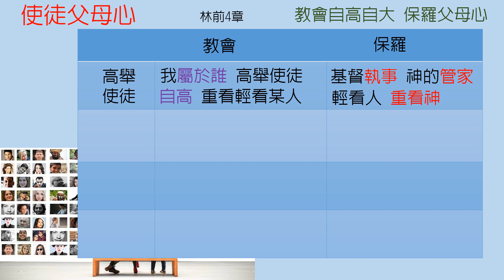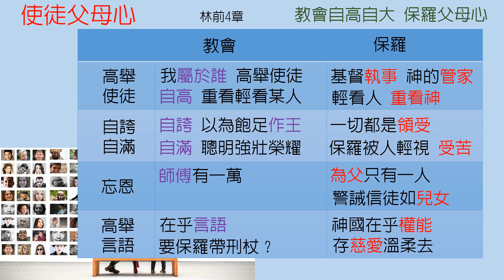哥林多前書-第4章-使徒父母心【聖經之鑰】1 Corinthians